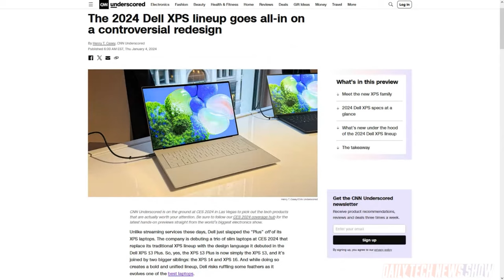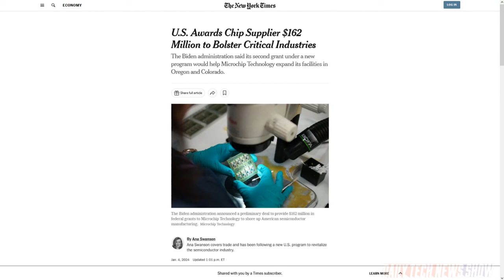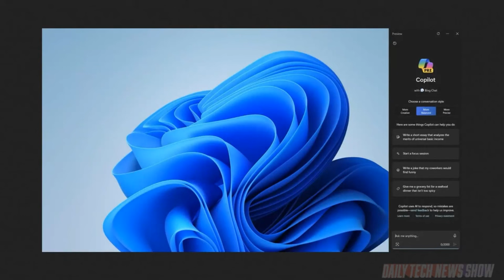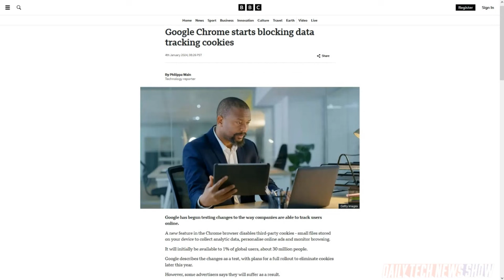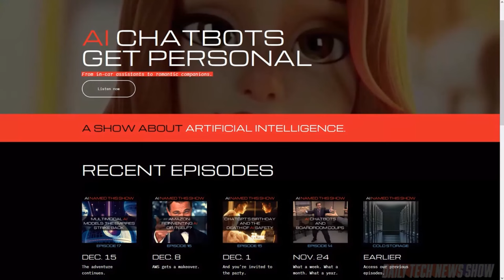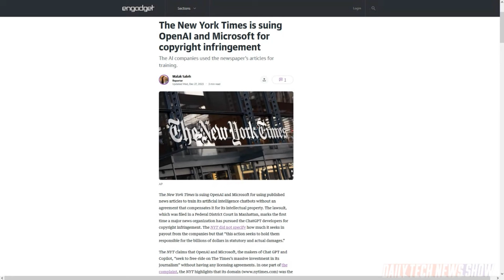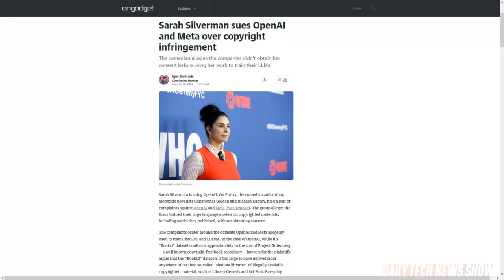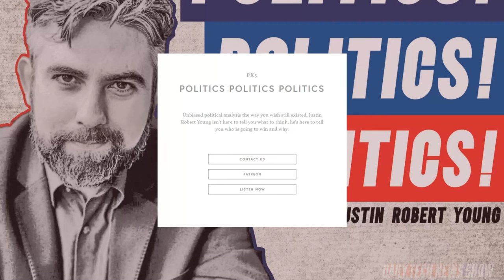Windows Thinks Copilot is Key - DTNS 4678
We explain what’s behind the lawsuit between OpenAI and NY Times and Justin shares his thoughts on the entire matter. Google is moving forward with cookie-less browsing. And Microsoft is adding another dedicated key for Copilot.

Today’s guest:
Justin Robert Young

Next guest:
Tristan Jutras